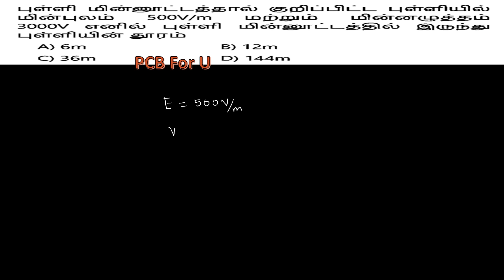புள்ளி மின்னூட்டத்தால் குறிப்பிட்ட புள்ளியில் மின்புலம் 500V/m மற்றும் மின்னழுத்தம் 3000V எனில்